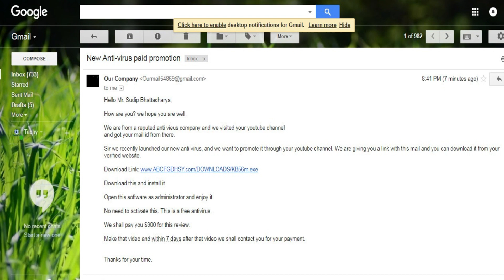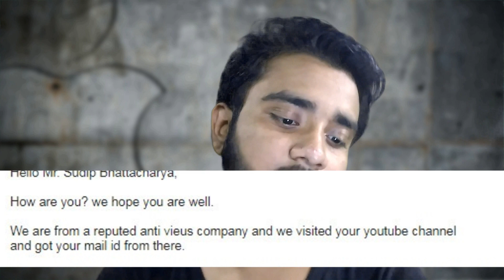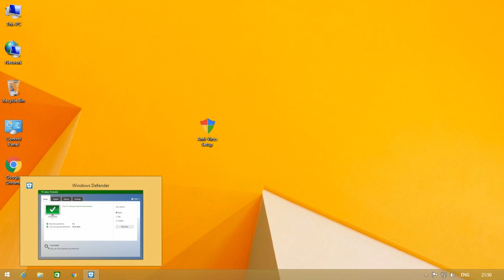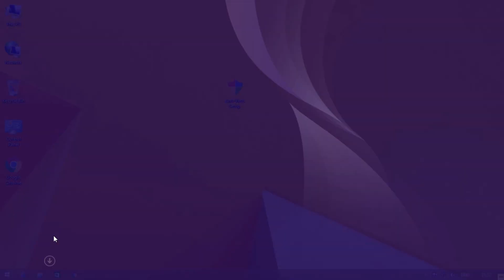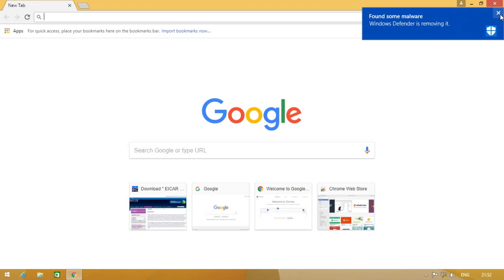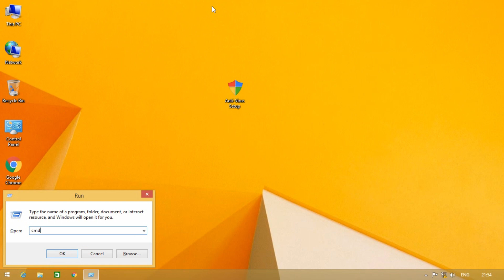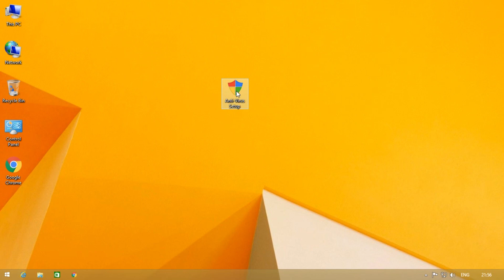Virus Attack on My Computer!!!! How i solved this explained in Hindi!!!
Sorry dosto late upload k liye.